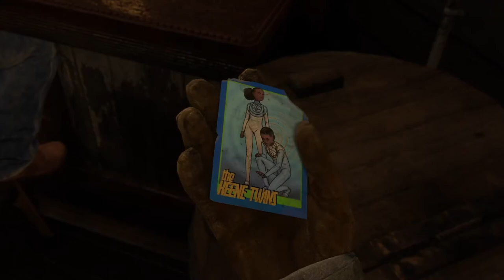THE LAST OF US 2 FULL WALKTHROUGH Part 2: Waking Up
Part 2: Waking Up
Waking Up is the first real section of the game in which Ellie is preparing to go on Patrol with Dina but not without talking to Jesse and Maria first. It includes the following collectibles: 1 Artifact and 2 Trading Cards.

Platform: Playstation 4 1TB
Game: THE LAST OF US 2
Difficulty: Moderate (Normal)

★☆★ COLLECTIBLES IN THIS WALKTHROUGH ★☆★
- Trading Card #1: Seismicayla 4:05
- Artifact #1: Volunteer Request 5:05
- Trading Card #2: The Keene Twins 7:15